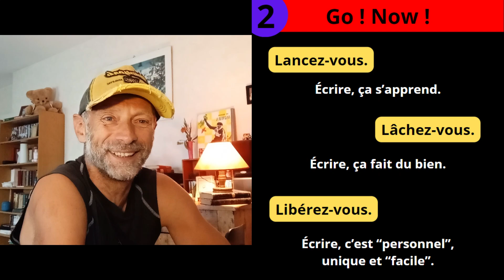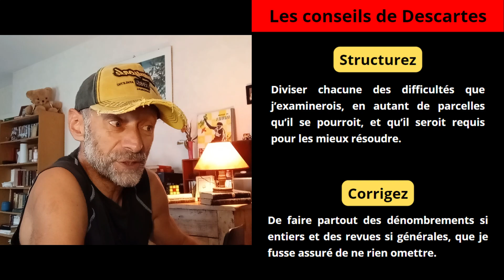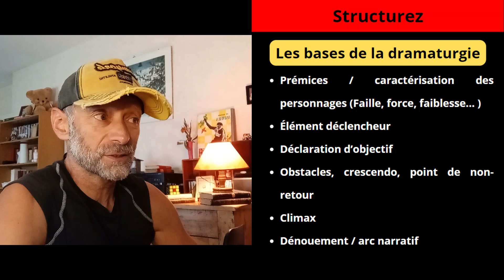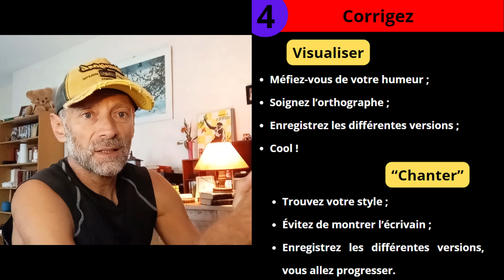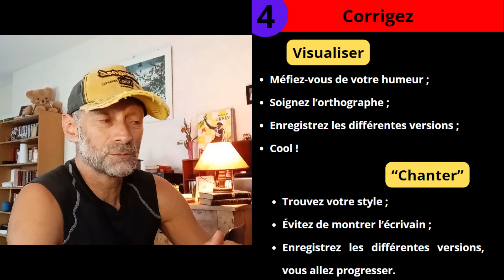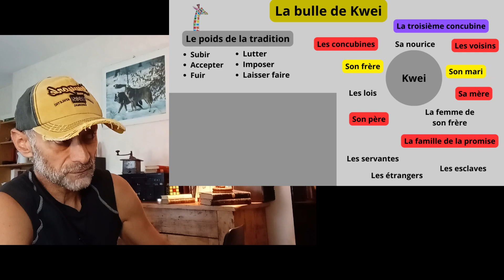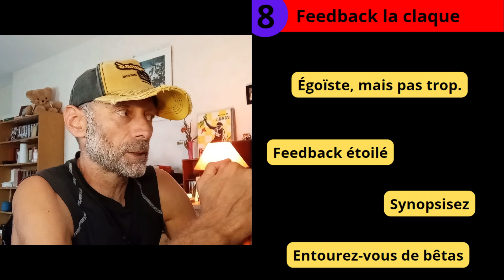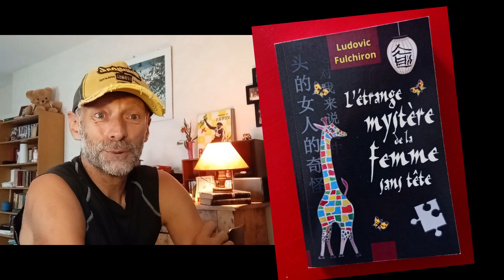10 Conseils pour écrire un livre.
Conseils pour écrire un roman.